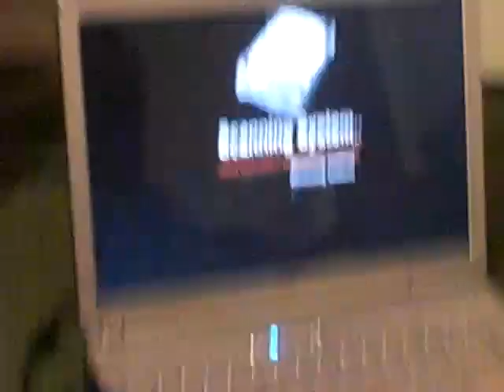Virus of Doom Prank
I have no intention of removing it from her computer either xD